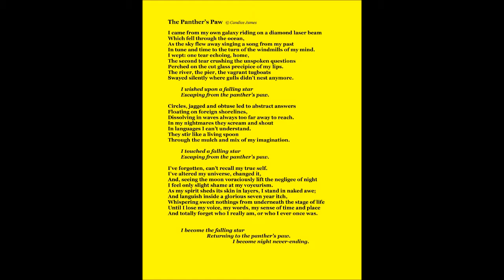The Panther's Paw © Candice James